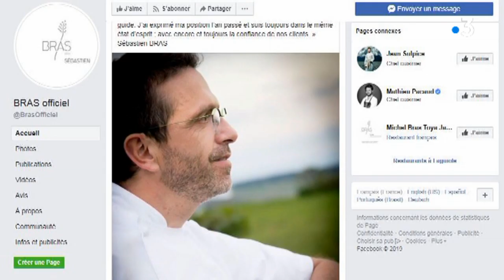Deux nouveaux étoilés Michelin en ex-région Midi-Pyrénées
oment à la fois attendu et redouté des chefs cuisiniers, le palmarès 2019 du guide Michelin a été dévoilé lundi après-midi. Deux nouveaux établissements de l'ex-région Midi-Pyrénées font leur entrée dans le guide Michelin 2019 avec une étoile : le "Cénacle" à Toulouse et "L'allée des vignes" à Cajarc (Lot). En savoir plus sur